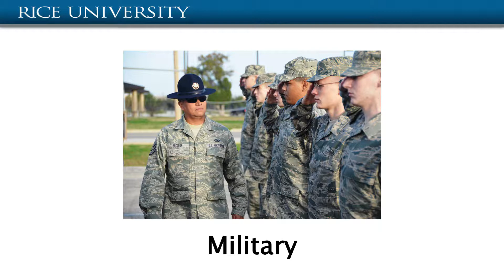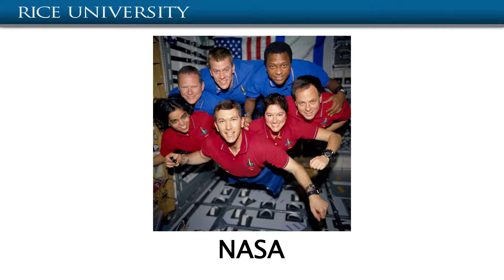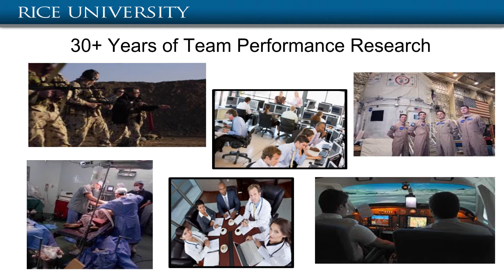History Science of Teamwork by Eduardo Salas, Ph.D., Dept. of Psychology, Rice University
Why you should care about teamwork: some evidence-based practices.